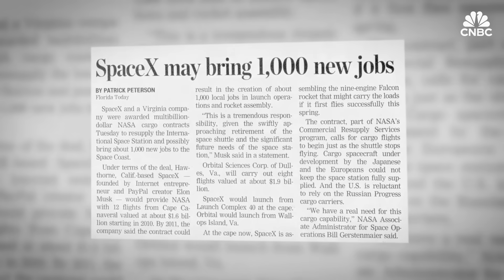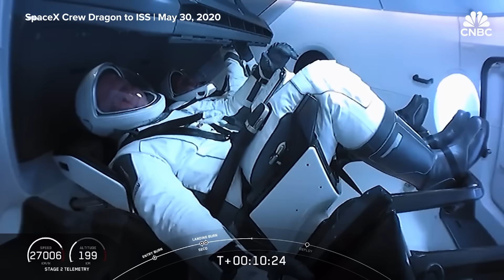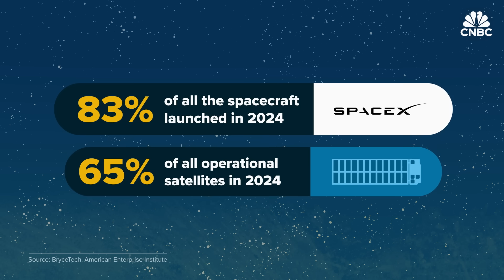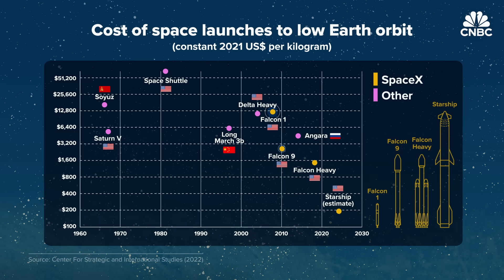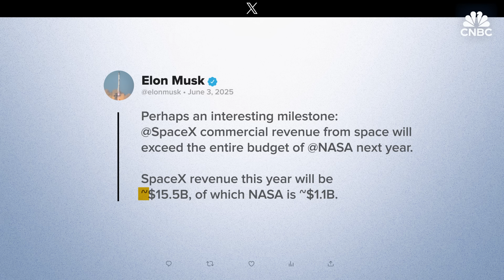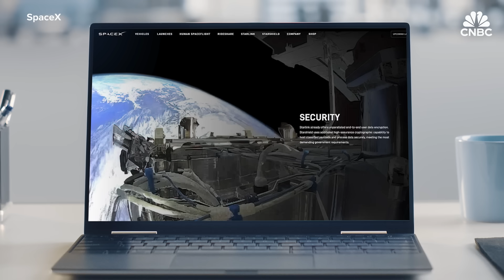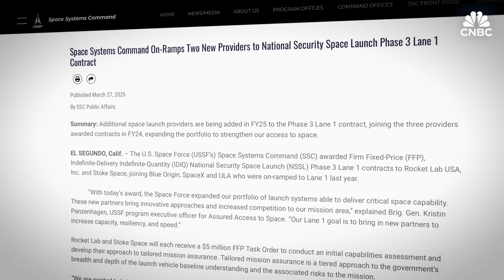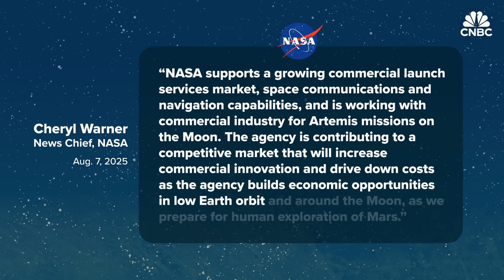How The U.S. Became So Dependent On SpaceX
SpaceX has grown from a small startup founded by Elon Musk in 2002 to one of the world’s most valuable private firms. But this may have not been possible without numerous government contracts along the way, to the tune of $22 billion according to SpaceX. Over the years, the U.S. government has also become dependent on SpaceX for access to space. SpaceX’s Dragon capsule and Falcon 9 rocket are the primary means by which NASA launches astronauts and supplies to the International Space Station. The company’s Starlink satellites have become indispensable for providing internet access to remote areas as well as to U.S. allies during wartime. The company’s Starship rocket, though still in testing, is also key to the U.S. plan to return to the moon. SpaceX is also building a network of spy satellites for the U.S. government called Starshield under a $1.8 billion contract. Even competitors including Amazon and OneWeb have launched their satellites on SpaceX rockets.

Chapters:
0:00 - Introduction
2:10 - Early days
6:07 - Market dominance
10:07 - Leveling the playing field

Produced by: Magdalena Petrova
Edited by: Nic Golden Henry
Senior Director of Video: Jeniece Pettitt
Animation: Jason Reginato, Emily Park
Additional Footage: Getty Images, NASA
Additional Sources: The Atlantic

Want to stand out, grow your network, and get more job opportunities? Sign up for Smarter by CNBC Make It's new online course, How to Build a Standout Personal Brand: Online, In Person, and At Work. Offer valid through September 2, 2025

Why SpaceX Became Crucial To The U.S. Space Program